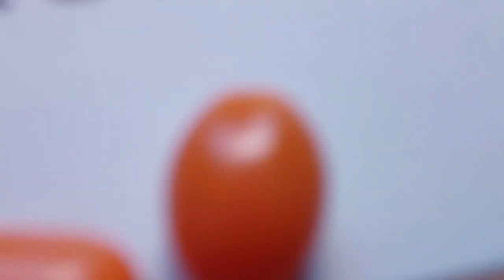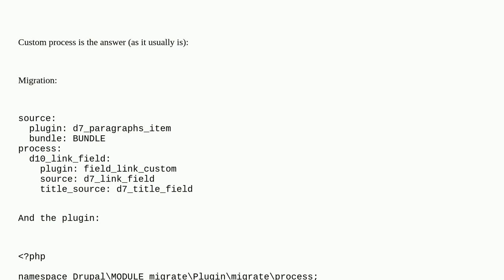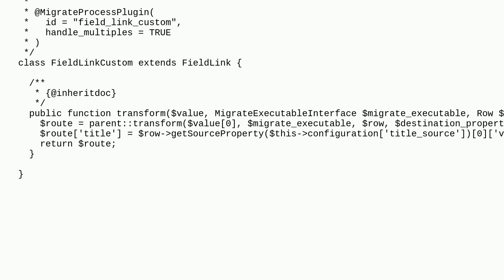Drupal: Migrating 2 fields into a link field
Migrating 2 fields into a link field

A special thanks goes out to the community

  migrations 10